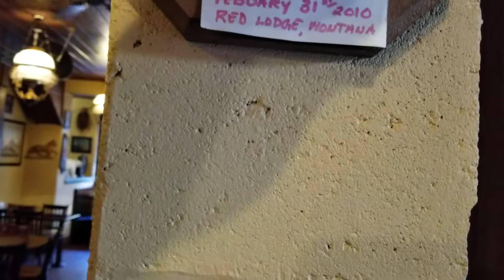HOUSE OF PIZZA KUKARS,Found a Jackalope, old school fun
Jackalope